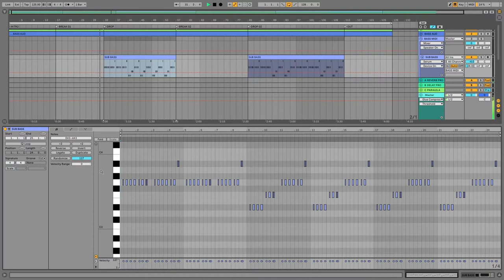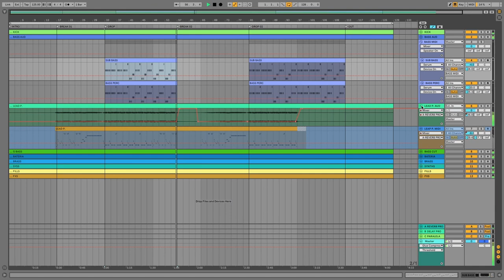Vicetone & Tony Igy - Astronomia Ableton Template Remix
The Project includes Midi + Serum and Spire Presets folder for using with other DAW like Fl studio, Logic Pro and more!

Best...